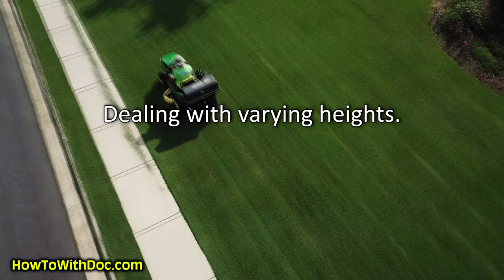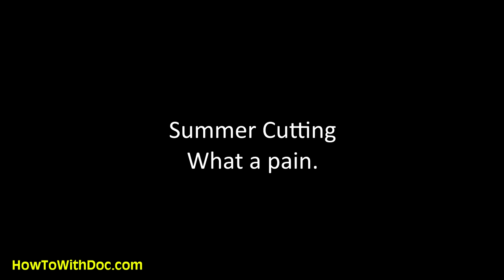Summer Lawn Care Tips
Summer lawn care tips from Doc. Summer watering, summer lawn fertilizing and summer lawn cutting patterns.